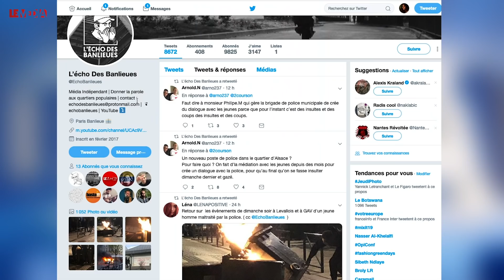VIOLENCES POLICIÈRES : LE PASSAGE À TABAC DE TROP